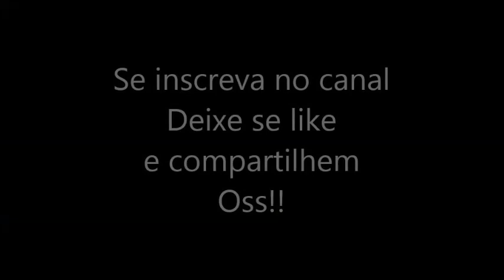Estrangulamento da meia-guarda - (Baseball choke) - Tullius Demosthenis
Ganhe dinheiro com a rede social mais influente (Instagram)